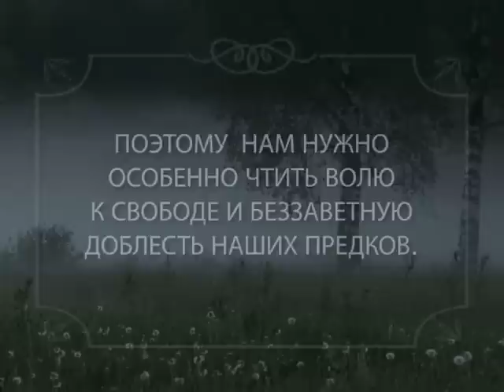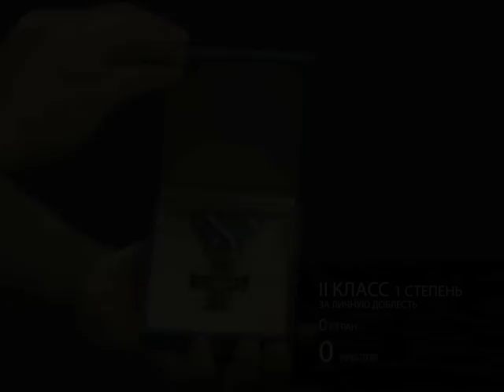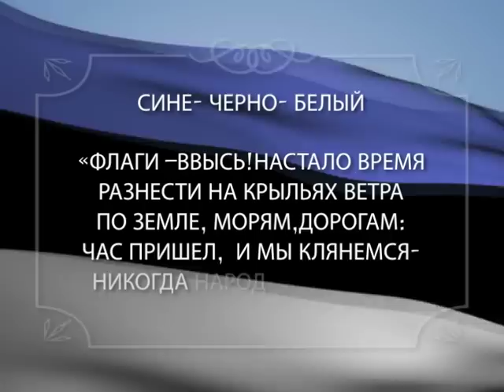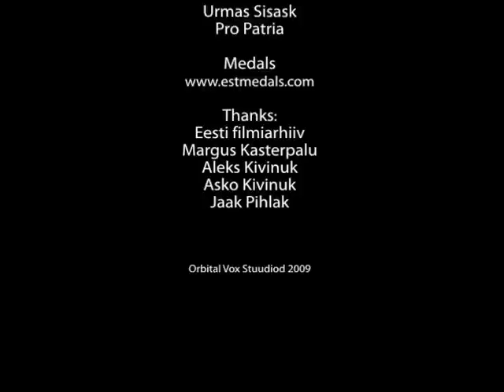Монумент Победы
Монумент Победы установлен в ознаменование победы в Освободительной войне.
Освободительная война велась в 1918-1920 годы.

Защищаясь от Советской России, германской Железной дивизии и созданного балтийскими немцами Landeswehr  Эстония боролась за  сохранение провозглашенной  в 1918 году независимости. В рядах эстонской армии сражались как эстонцы, так и финские, датские и шведские добровольцы, латыши, местные русские, балтийские немцы, евреи и.
другие национальности.
С морской стороны поддерживал Эстонию Британский флот. Союзниками эстонцев были также  и белогвардейские отряды России.
В эстонских войсках сражались около 100 000 воинов, из них погибли свыше 7000 человек.

На вершине Монумента установлен эстонский Крест Свободы  единственный военный орден Эстонии, который выдавался в 19191925 годах.
Стеклянный Монумент  Победы символизирует собой  хрупкую  свободу, которой трудно добиться   и которая  может быть легко разрушена.

Монумент высотой 23,5 метров состоит из 143 стеклянных блоков.

Авторы  монумента  Райнер Штернфельд, Андри Лайдре, Кадри Кихо и  Анто Сави.
Колонна установлена в 2009 году.

На строительство Монумента Победы было  перечислено  личных пожертвований  от  12000 человек.